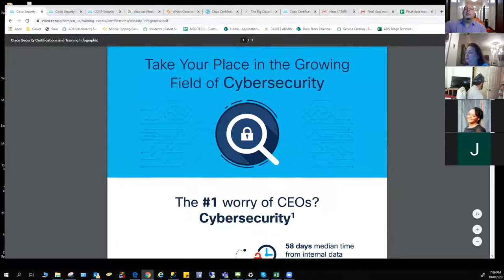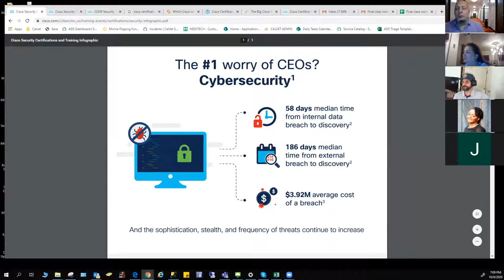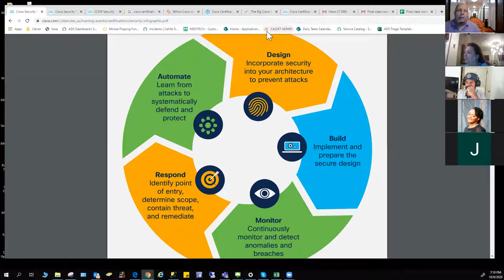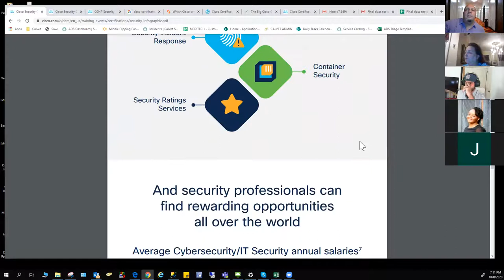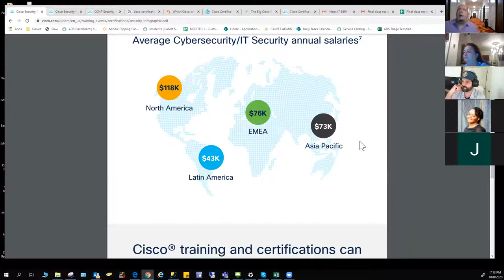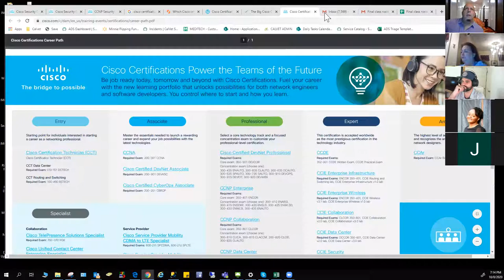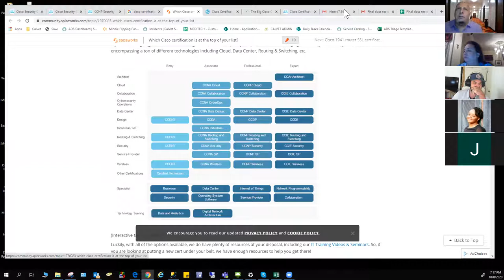Napa Learns: Cyber Security Essentials - Chapter 1